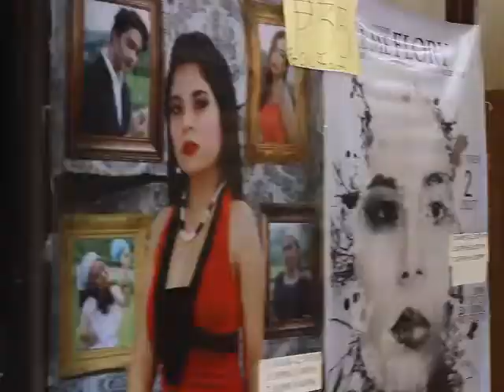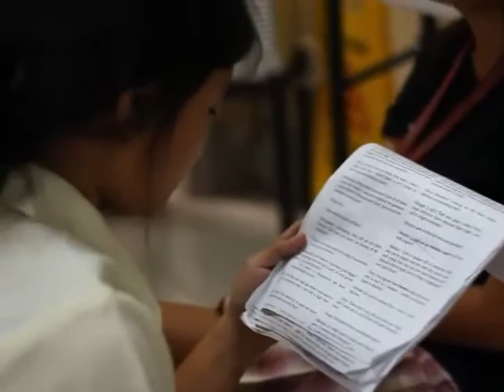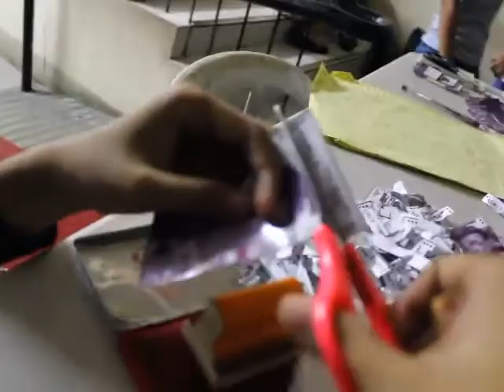Tagubtob Production Call Me Flory